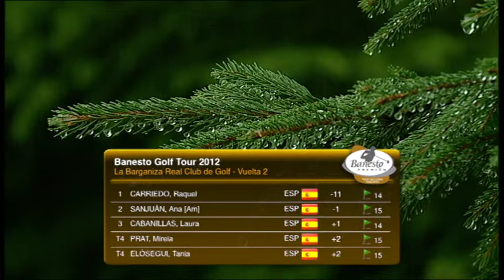Banesto Tour 2012 - Club de Golf La Barganiza, Asturias - Parte 3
Retransmisión de los cuatro últimos hoyos del torneo del Real Club de Golf La Barganiza, Asturias, correspondiente al circuito Banesto Golf Tour 2012 de jugadoras profesionales.